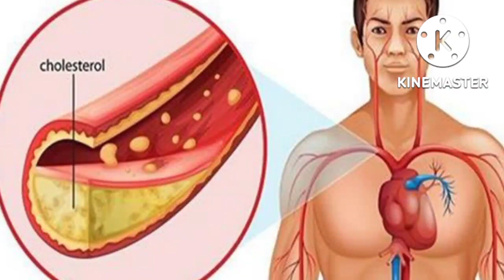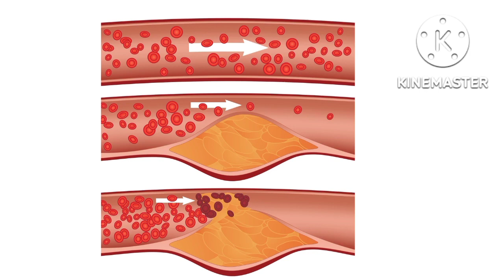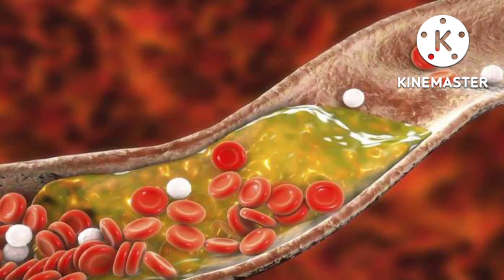हाई कोलेस्ट्रॉल (High Cholestrol) वाले मूंगफली खाएं या नही? कितना और कैसे खाएं?